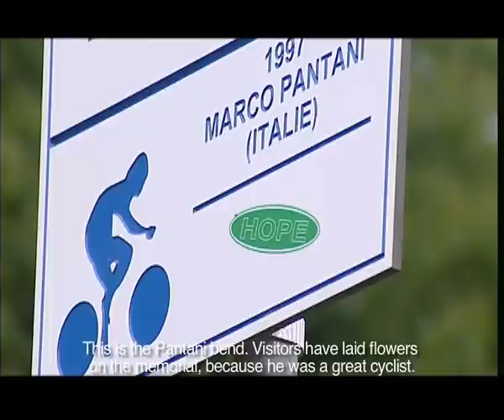Montée de l'Alpe d'Huez - 21 Virages Mythiques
Haut lieu du Tour de France, l'Alpe d'Huez et ses 21 virages constituent l'étape incontournable du passage de la Grande Boucle. 21 panneaux rythment l'effort du coureur dans un compte à rebours de 14 km sur 1120 m de dénivelée. En moyenne, près de 300 cyclistes gravissent par jour la montée mythique, plus de 7000 cyclotouristes participent à la Marmotte et 2000 reçoivent un diplôme officialisant leur temps de montée.

L'Alpe d'huez, c'est vraiment la Mecque du vélo et c'est surtout la course à réaliser une fois dans sa vie !